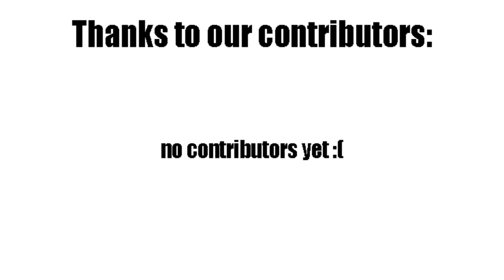Can you see the Aurora Australis in Antarctica? Southern lights in Antarctica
Exploring the phenomena of the Aurora Australis visible from Antarctica. Understanding the best times and locations to witness this spectacular light show.

Can you see the Aurora Australis in Antarctica?
Viewing the Aurora Australis from Antarctica
Best spots to see the Aurora Australis
When to see the Aurora Australis in Antarctica
Aurora Australis experiences in the Antarctic